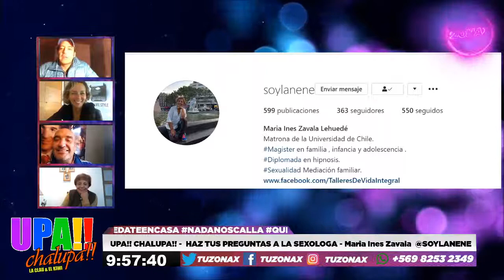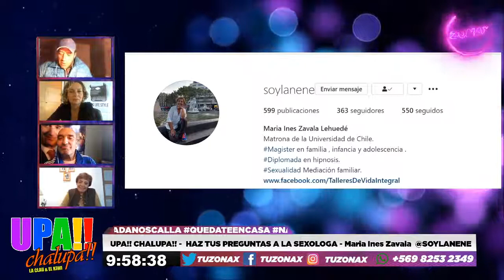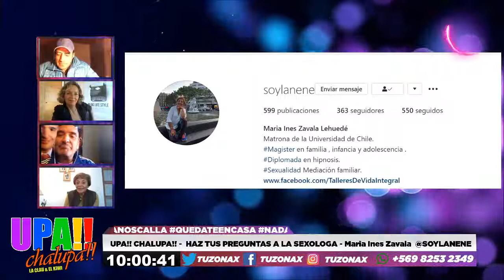UPA!! CHALUPA!! - LA CLAU & EL KIWI JUNTO AL GRAN HOTUITI TEAO & NUESTRA SEXÓLOGA Maria Zavala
UPA!! CHALUPA!! - LA CLAU & EL KIWI JUNTO AL GRAN HOTUITI TEAO EN DIRECTO @HOTUITITEAO & NUESTRA SEXÓLOGA Maria Inés Zavala @SOYLANENE